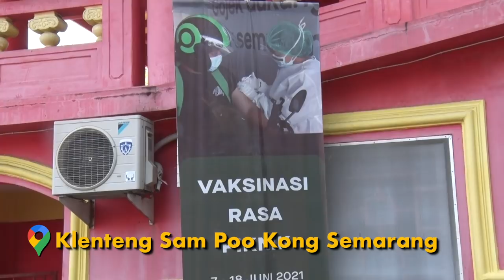VAKSINASI DRIVE THRU UNTUK KAWAN OJOL DI SEMARANG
Saya mengapresiasi langkah yang dilakukan sejumlah perusahaan swasta untuk melindungi karyawan atau mitra kerjanya.

Seperti yang dilakukan penyedia layanan transportasi online ini. Mereka mengadakan vaksinasi massal gratis secara drive thru untuk para pengemudi ojek online.

Masyarakat umum pun bisa mengikuti vaksinasi yang digelar di Klenteng Sam Poo Kong ini. Saya suka cara panitia menata peserta vaksinasi, sehingga meskipun ramai tapi tidak sampai berjubel.

Tetapi wajib menjadi perhatian Anda semua yang sudah divaksin, jangan pernah abaikan protokol kesehatan.

Vaksinasi tidak mencegah Anda tertular covid-19. Ini adalah salah satu ikhtiar kita untuk menjaga dan meminimalkan resiko kematian akibat penyakit ini.

Tetapi jika Anda patuh pada 5M, insyaalah Anda akan terhindar dari covid-19. Maka jangan pernah longgarkan protokol kesehatan meski Anda sudah menerima vaksinasi lengkap.

Jaga diri, jaga keluarga. Semangat selalu, semoga pandemi segera berlalu 🙏🏼